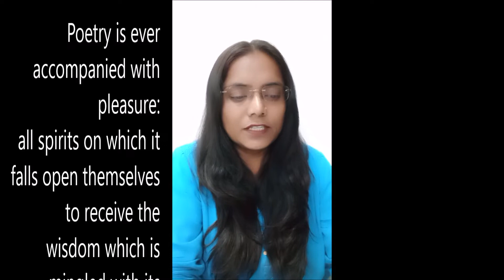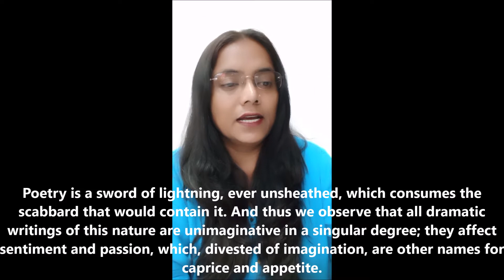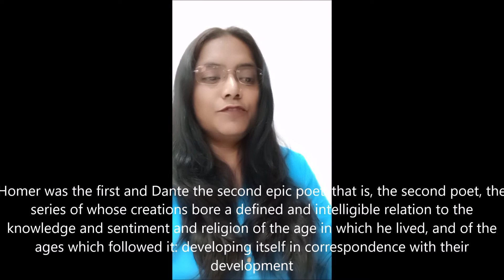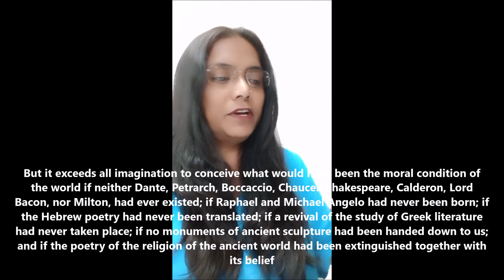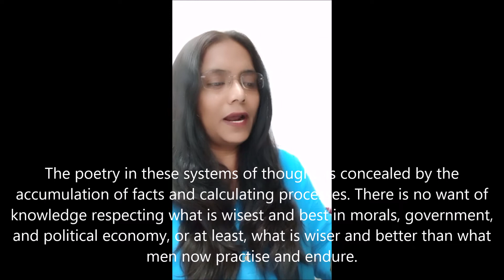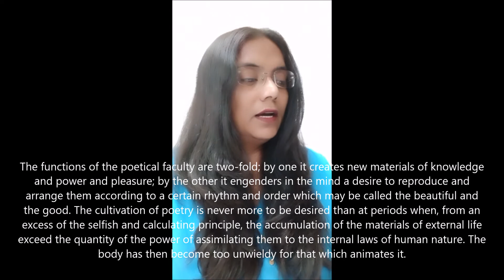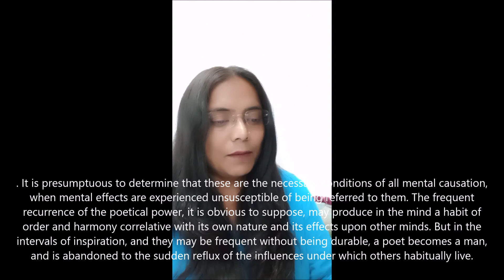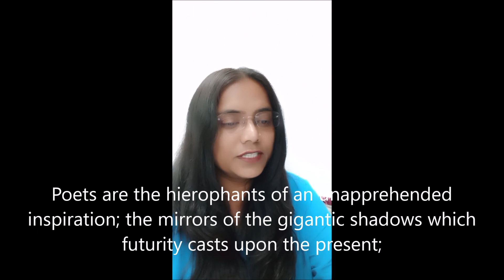defence of Poetry # shelley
The Defense of poetry written by P B shelley and all the important quotes are being given here. Dr Anju Gurawa the channel is Success matrix